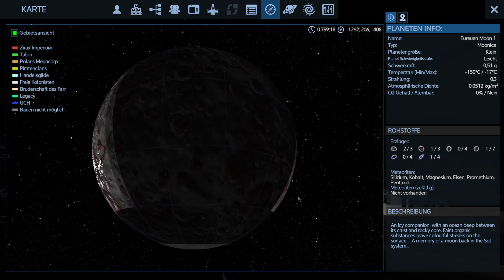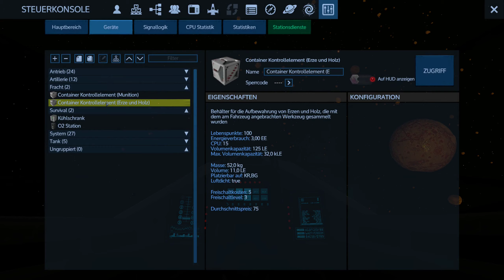Empyrion - Auf der UCH Repair Station looten und die Erze reichen endlich - S03 E037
Hey Leute herzlich willkommen bei Bormix Gaming.

Jeden Sonntag eine Folge "Empyrion" für euch.

Die wichtigsten Game Einstellungen:

Modus: Survival
Schwierigkeit: Mittel
Planetengröße: Groß

Viel Spaß bei diesem Weltraum Survival Game aus dem Hause Eleon Game Studios.